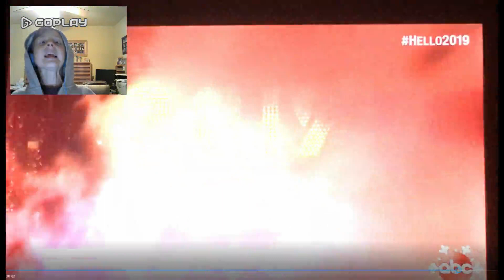Staying Up All Night | New Years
I stayed up until 12 and I recorded it.